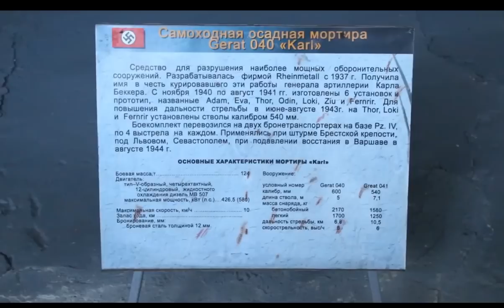600 mm Mörser "Karl" - Gerät 040 [ENG SUBS]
Buchtip zum Thema:
World War II German Super-Heavy Siege Guns

BERTHA'S BIG BROTHER, KARL-GERAET

Modellbausatz Mörser Karl-Gerät 040:

Modellbausatz Mörser Karl Gerät 040/041 auf Eisenbahn-Transport-Trailer